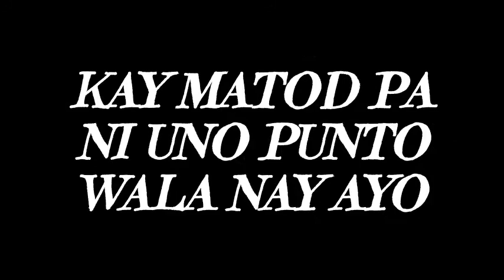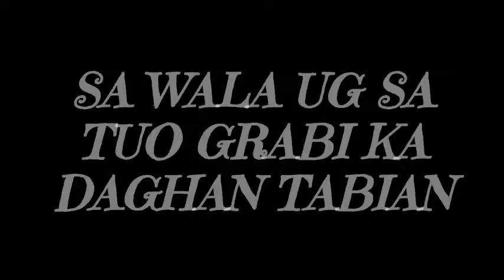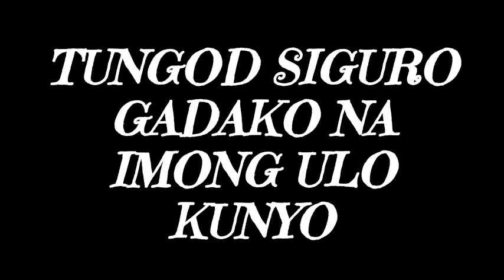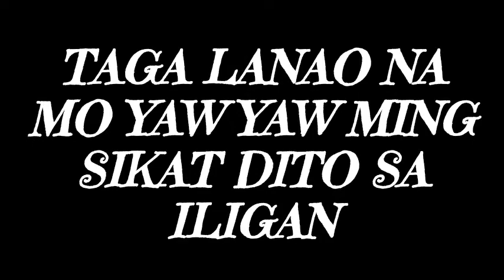NGANO MAN- SIKOTIKONG FEAT MC-REY FROM BROWN METHOD LYRICS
Listen this song for this nice message for this song enjoy